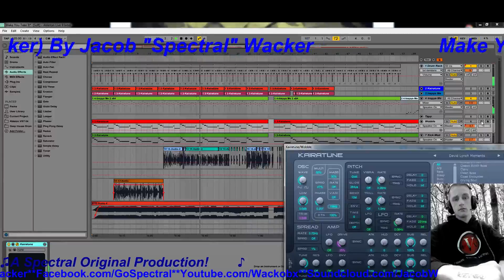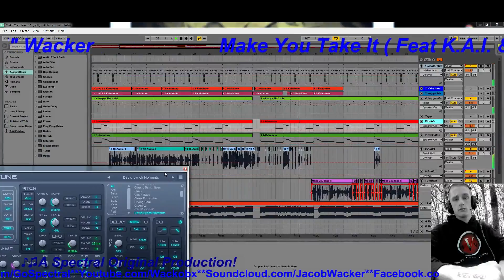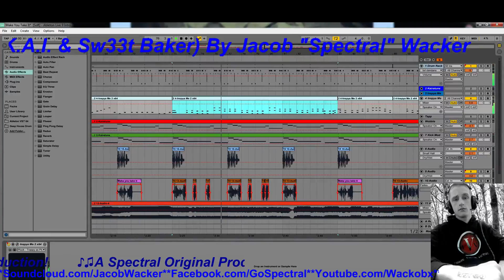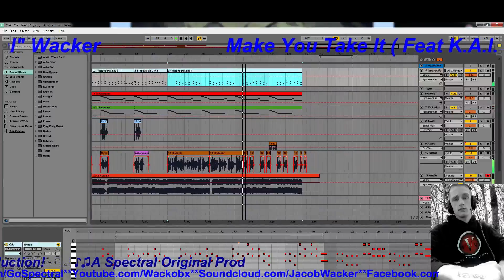Make You Take It - Official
Make You Take It ( Feat. K.A.I. & Sw33t Baker) A Spectral Original!